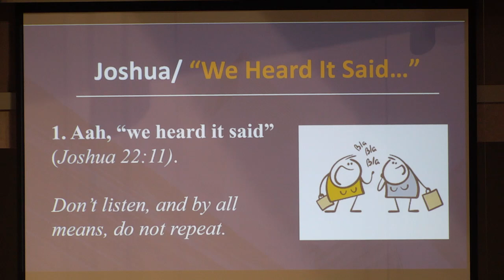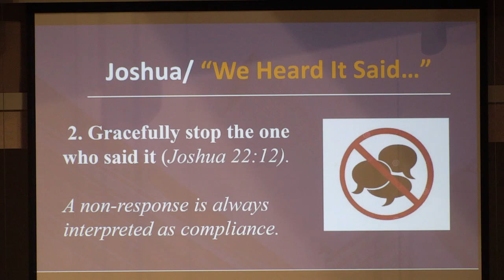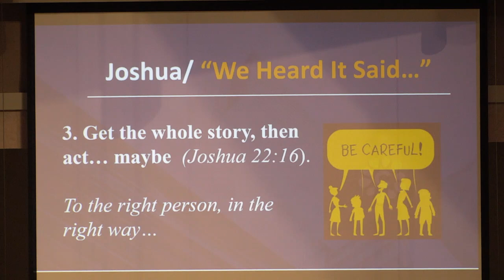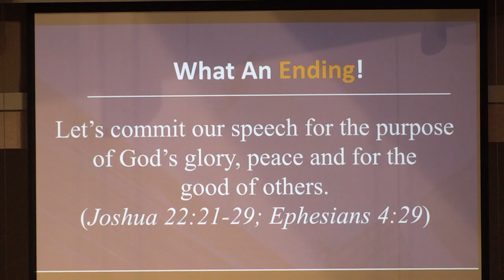11-10-24, Pastor Robb Williams, "We Heard It Said"